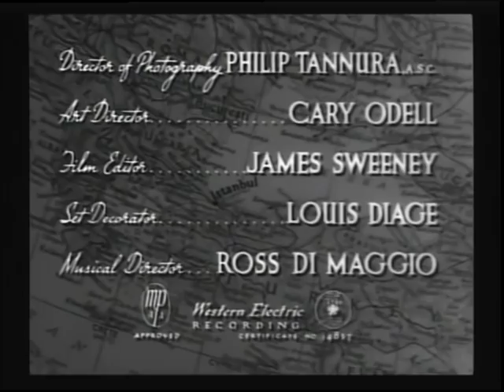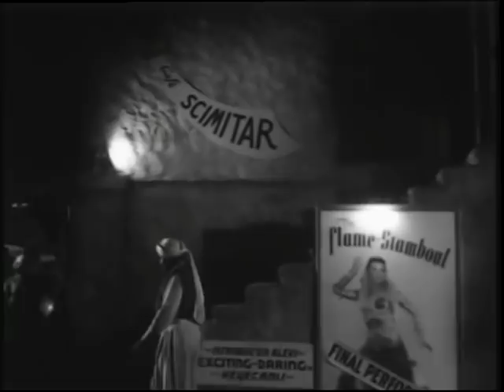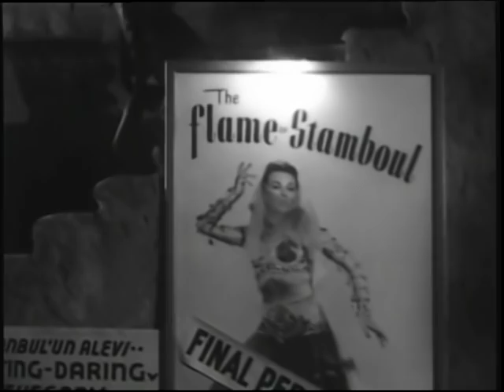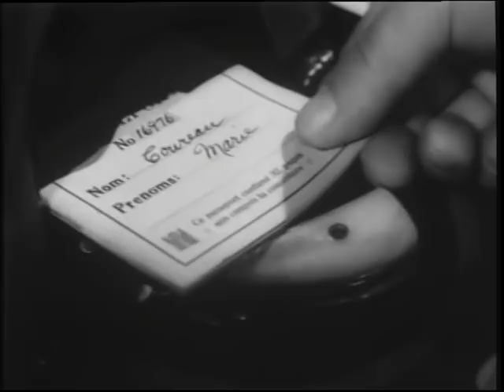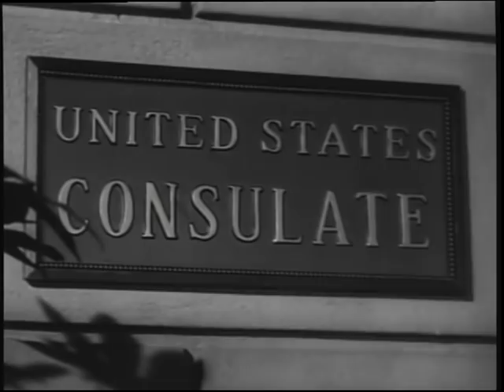flame of stamboul - richard denning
classic movie